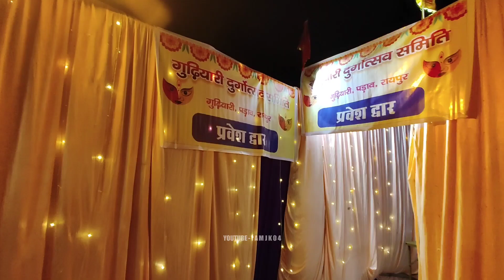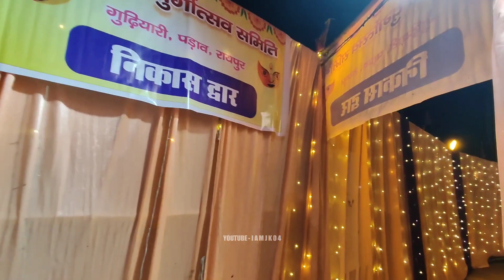Gudyari Padav Durga Pandal 2023 || छत्तीसगढ़ के प्रशिद्ध माताओ दर्शन एक ही पंडाल में 🙏🤗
Raipur Durga Pandal 2023 | Maa Durga Darshan Raipur 2023 || माँ दुर्गा दर्शन पूरे रायपुर का 2023

durga puja pandal 2023 in raipur,
2023 durga puja pandal theme raipur,
2023 durga puja pandal theme,
2023 durga puja pandal theme kalyani